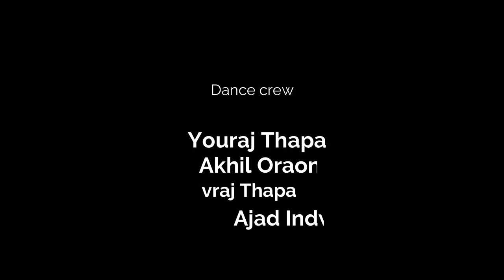Bachpan kar yaaid / Harrey Barla Oraon F.t Manoj M Lohara/ New Nagpuri song 2021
@Harrey Barla Oraon
@Manoj M Lohara
@Dooars New Nagpuri song

Title - Bachpan kar yaaid

Singer & Lyrics
Harrey Barla Oraon
Manoj M Lohara

Music & editing
Manoj M Lohara

D.O.P
Harrey Barla Oraon

Dance Choreography
Akash Thappa

Dance crew
Youbraj Thappa
Akhil Oraon
Nabraj Thappa
Azad Indwar

Special thanks
Sanjay Oraon

  आप सभी को मेरा यूट्यूब चैनल में स्वागत है
इस वीडियो में बचपन की यादें को समेट कर दिखाने की कोशिश किया हूं गाने के माध्यम से आशा करता हूं कि आप सभी को अपना बीता हुआ बचपन याद आ जाए इस वीडियो से आपको अपना बचपन याद आ जाए तो कमेंट करके जरूर बताना बचपन की कुछ यादें और अच्छा लगे तो वीडियो को लाइक कमेंट सब्सक्राइब करना ना भूले अपने दोस्तों तक जरूर शेयर करें हां और आप सभी से निवेदन है कि इस वीडियो को यूट्यूब से डाउनलोड करके यूट्यूब पर अपलोड ना करें धन्यवाद !